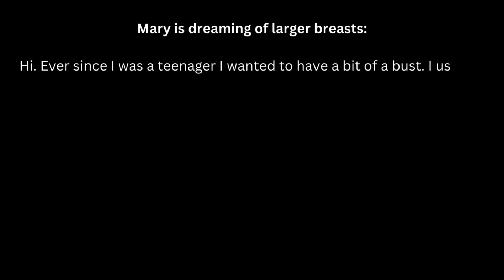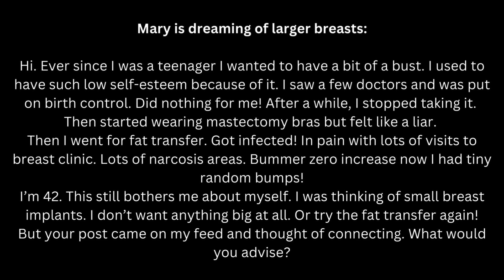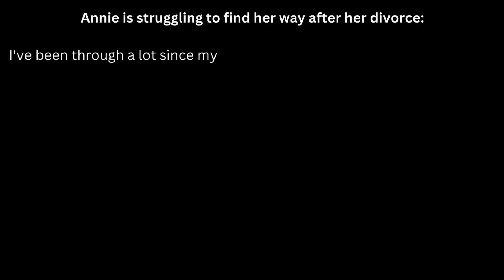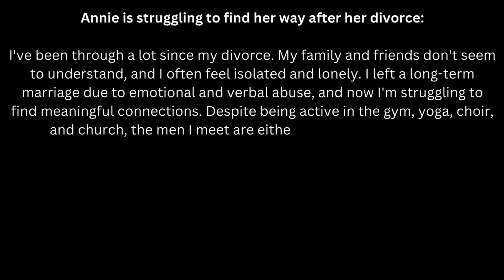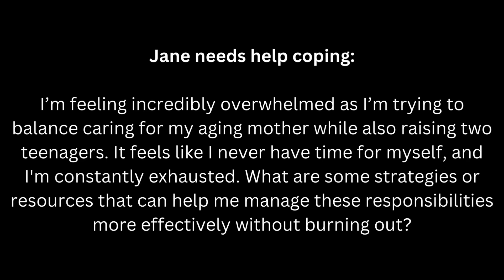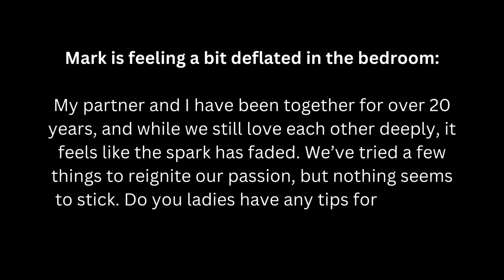How to Rebuild Life after Divorce / Managing kids and ailing parents / Reigniting Passion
In this Episode:

➡️ Alternatives to breast surgery
➡️ How to rebuild life after divorce
➡️ How to manage teenage kids and ailing parents
➡️ Can you reignite passion after 20 years

In this episode of our podcast, we dive into the real-life challenges faced by our listeners and provide heartfelt advice to help them navigate through difficult times.

Mary’s Journey to Self-Acceptance
Mary has struggled with low self-esteem due to her desire for larger breasts. Over the years, she tried various methods, including birth control and fat transfer, which led to painful infections and unsatisfactory results. Now at 42, she's considering small breast implants but remains hesitant. We discuss the emotional and physical implications of cosmetic surgery and explore alternative ways to foster self-acceptance and body positivity.

Annie’s Search for Connection Post-Divorce
Annie, 54, is rebuilding her life after leaving an abusive long-term marriage. Despite being active in various social settings, she feels isolated and longs for meaningful companionship. We offer advice on finding connections in a world that often feels isolating, suggesting ways to expand her social circle and find a kindred spirit who shares her values.

Jane’s Balancing Act
Jane is overwhelmed with the dual responsibilities of caring for her aging mother and raising two teenagers. The constant demands leave her exhausted and with little time for herself. We provide strategies and resources to help her manage her time more effectively, emphasizing the importance of self-care and seeking support to prevent burnout.

Mark’s Quest to Reignite Passion
Mark, after over 20 years with his partner, feels that the spark in their relationship has faded. Despite their deep love, rekindling their passion has been challenging. We discuss practical tips and intimate strategies to help reignite the flame in their relationship, fostering a deeper connection and renewed intimacy.

Dr. Lucille @LucilleNecas
Dr. Lynn  @TheAgingGames

The Healy is a device that supports our bioenergetic field by providing it with frequencies that can balance it on all levels: physical, mental and spiritual.

Lynn's book, The Fasting Bible: How to Lose Weight, Grow Younger and Heal your Body (in 30 days or less)